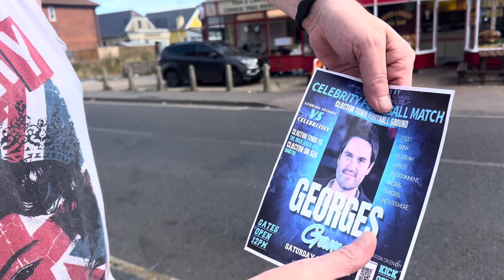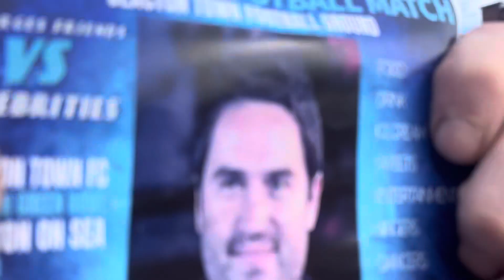Celebrity football match George Gilbey, Gogglebox Celebrity Big Brother-Putting Flyers Up.24/08/2024